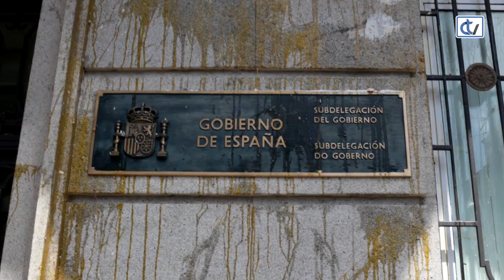Más de 1.000 personas protestan en Lugo contra el inicio del proceso del ERE de Alcoa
Más de 1.000 personas han protestado este jueves ante la sede de la Subdelegación del Gobierno en Lugo contra el comienzo del proceso del despido colectivo de 534 empleados de la planta de aluminio de Alcoa San Cibrao.
La movilización en la Praza de Armanyá se ha producido con escolta por parte de la UIP de la Policía Nacional desplazados desde A Coruña. Durante la protesta se han tirado huevos y harina contra la fachada del edificio y se han encendido bengalas.
Fuente: Europa Press